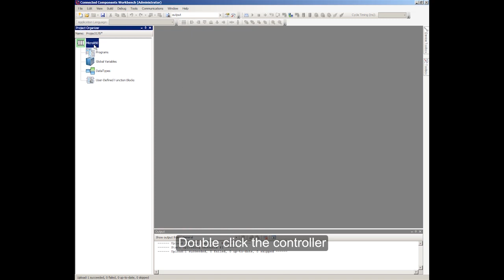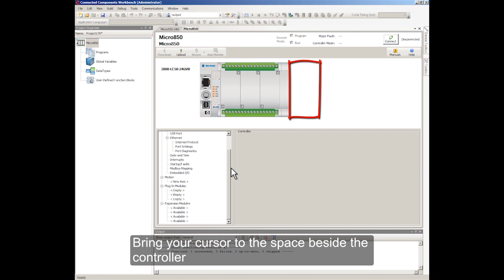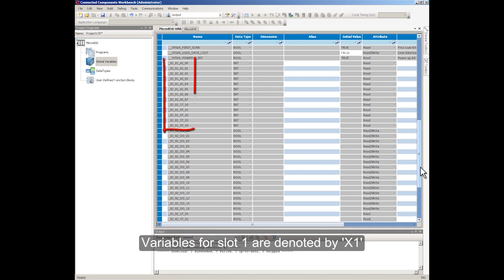Micro800 Controller - Configure Expansion I/O Module (R4)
This video shows you how to configure Expansion I/O module for your Micro800 controller. This is done using the Connected Components Workbench (CCW) software Release 4.0